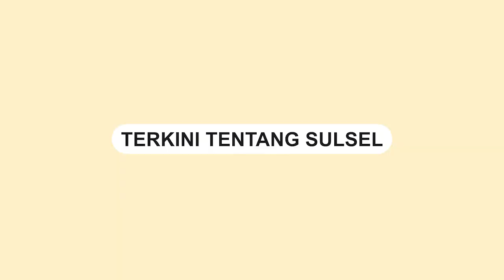Biadap, Ayah Mertua Tega G0r0k L3h3r Menantu yang Hamil 7 Bulan